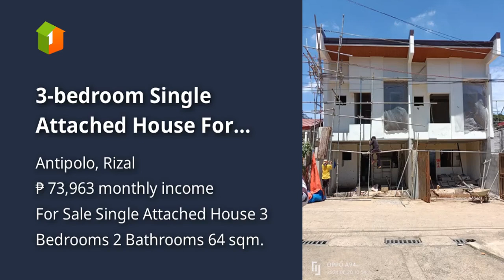3-bedroom Single Attached House For Sale in Antipolo Rizal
3-bedroom Single Attached House For Sale in Antipolo Rizal